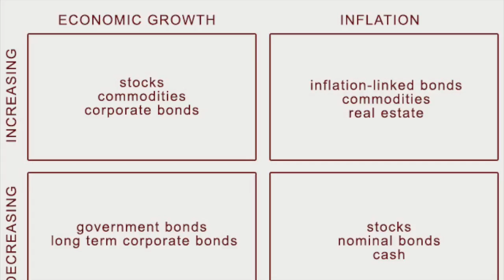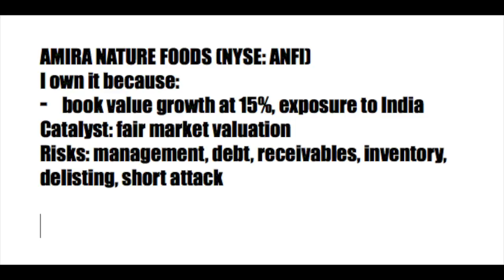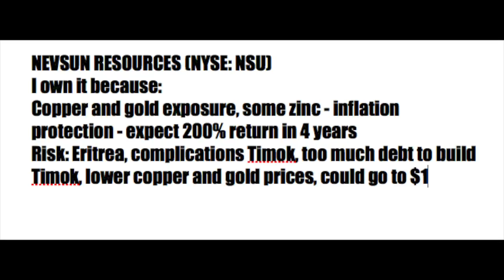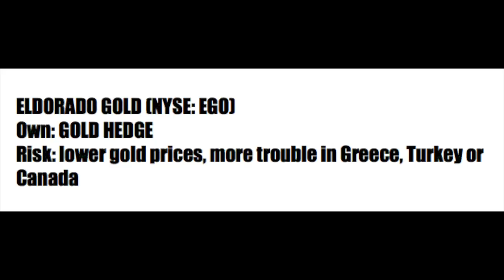STOCK MARKET VLOG - RISK REWARD EXERCISE FOR YOU!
I am also a book author:
Modern Value Investing book:

Today I ask you to do something:
write down you top 4 positions, why you own them and what are the risks.
This is an excellent exercise to keep us focused on long term investing as investing is a life long game and it is important to play it well.